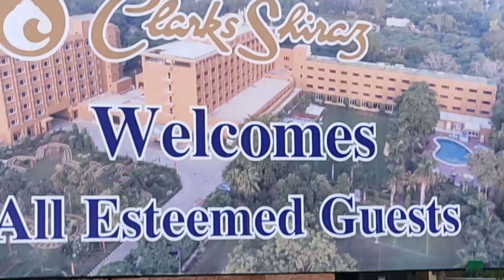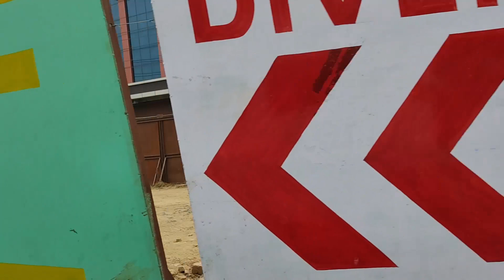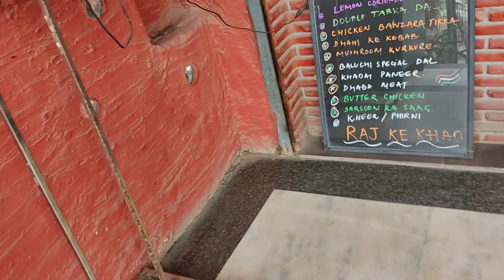GOING TO TAJ MAHAL AGRA (PART-1)